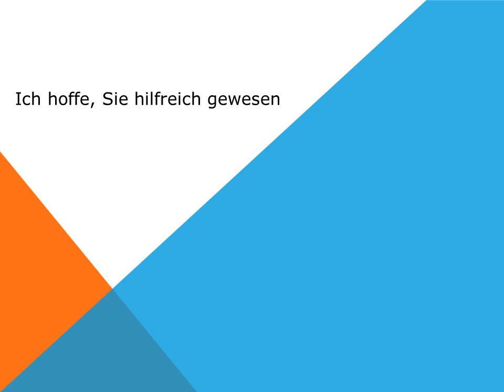So ersetzen Sie den innenraumfilter auf einem Ford Focus